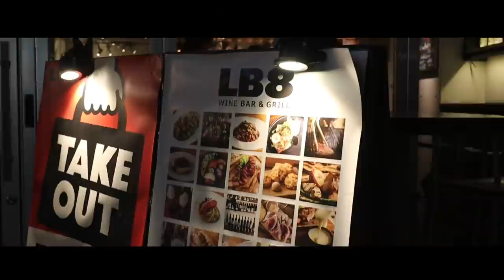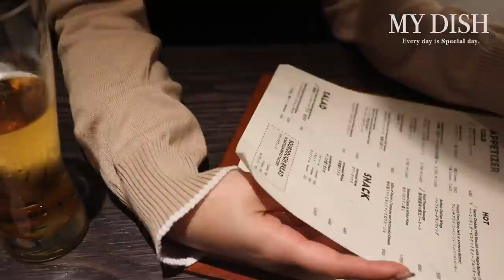出会ったお店で、出会った日のことを話してみた！【どっちから声かけた？】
今回は、私達が出会ったお店で馴れ初めを話してみました〜！
代官山にある【LB8】というお店なのですが、そこが閉店してしまうということで急遽撮影しにいきました！
（ちなみに現在はもう既に閉店してしまいました。。。）

僕らの出会い等について細かく話したことがあまりなかったので、少し恥ずかしい気持ちもありますが、見ていただけたら嬉しいです！